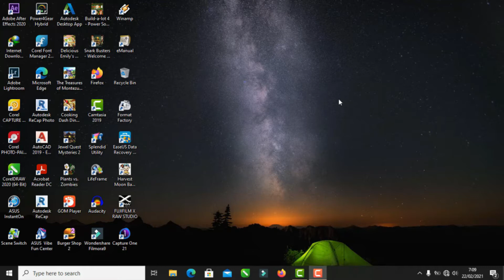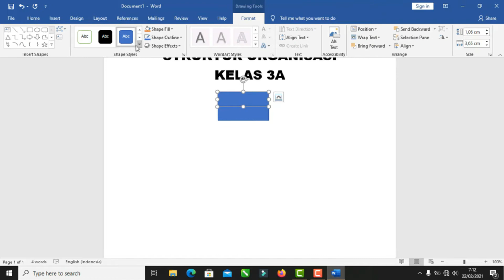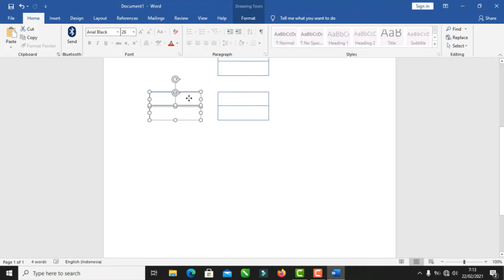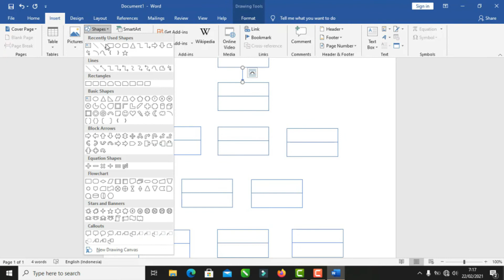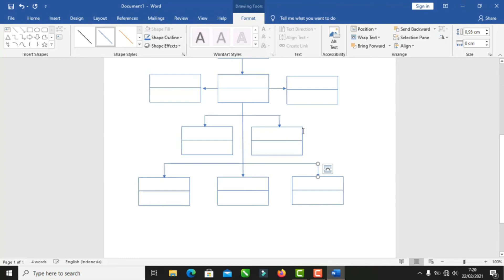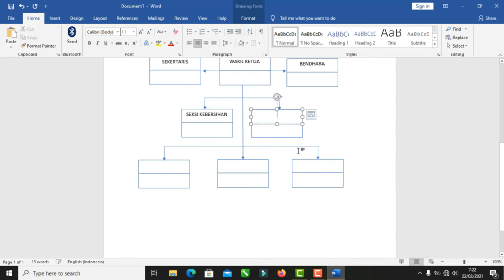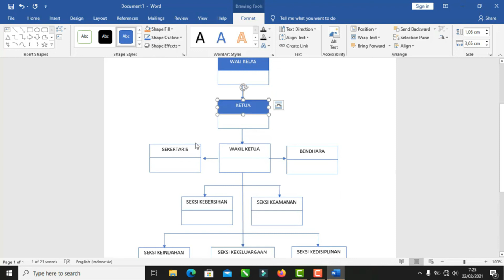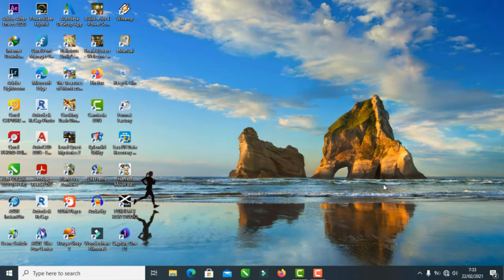VIDEO PEMBELAJARAN TIK KELAS 3 MATERI MEMBUAT STRUKTUR KELAS DENGAN SHAPES BERSAMA USTADZ ZAENI